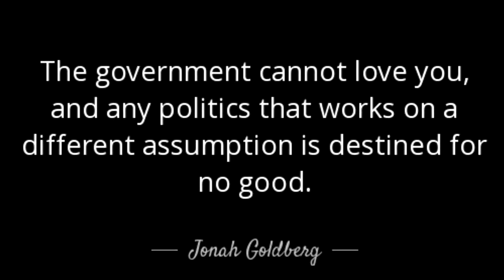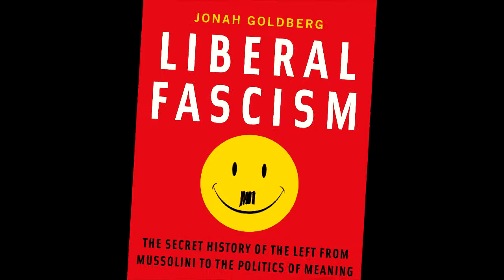"The Remnant with Jonah Goldberg" Podcast Theme (original)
So I got a nice bit of news this evening. After work, I received an email from Jonah Goldberg's "The Remnant" podcast. They've selected an original piece of music that I composed and submitted as the opening/closing theme (at least for this week's podcast, and maybe from here on out).

Jonah is a 2-time New York Times bestselling author, Sr. Editor of National Review Online, a Sr. Fellow at American Enterprise Institute, and frequent guest contributor for Fox, CNN, and a host of news/current-events shows.

He now hosts his own podcast (noted above), and had solicited theme music from listeners. I threw this together over the course of a couple evenings.